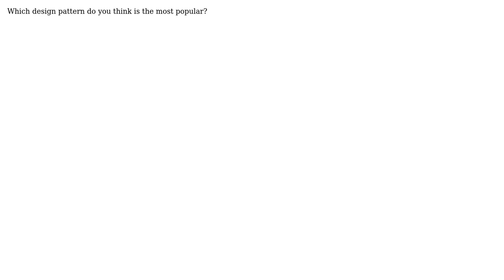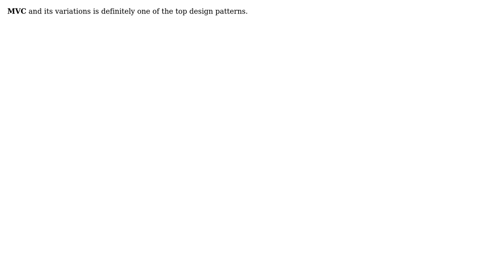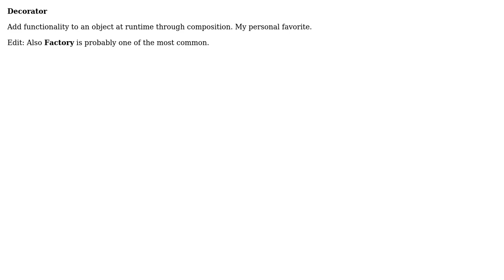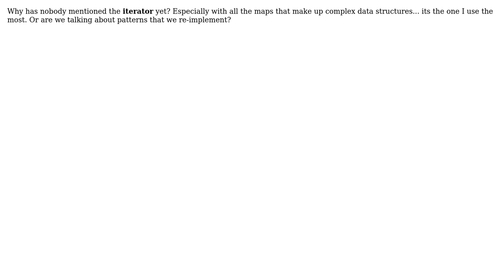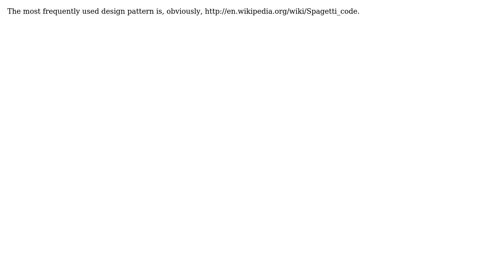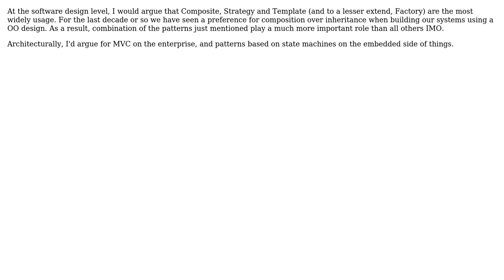Software Engineering: What is the most frequently used design pattern? (16 Solutions!!)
Software Engineering: What is the most frequently used design pattern?

With thanks & praise to God, and with thanks to the many people who have made this project possible! | Content (except music & images) licensed under CC BY-SA | Music | Images & others | With thanks to user ysolik user ToTheBeach user Tim Claason user Tamara Wijsman user Steven Evers user SK-logic user shemnon user Sandeepan Nath user richeym user luis.espinal user John Kraft user Jesse Millikan user JD Isaacks user Jay user Jaco Pretorius user fretje user Cristian user AlexC and the Stack Exchange Network Trademarks are property of their respective owners. You are responsible for your own actions.